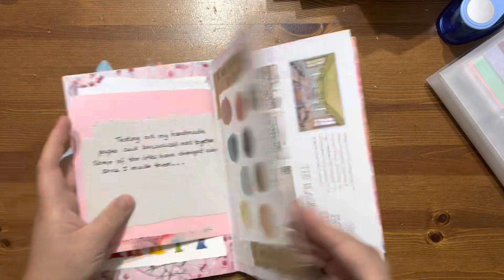JunkJournalJanuary | Day 22 and 23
Day 22 - old and new
Day 23 - stickers